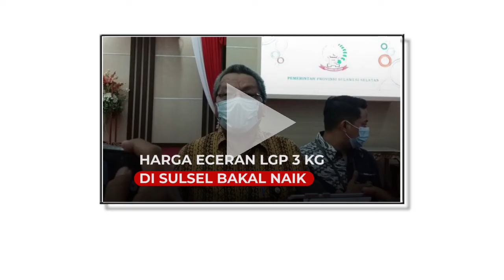Harga Eceran LGP 3 Kg di Sulsel Bakal Naik Rp3 Ribu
Pemprov Sulsel melalui Dinas Energi dan Sumber Daya Mineral (ESDM) melakukan sosialisasi peraturan gubernur (Pergub) nomor 11 tahun 2021 tentang Penetapan harga eceran tertinggi (HET) Liquefied Petroleum Gas (LPG) Tabung tiga kilogram.

Kegiatan ini dihadiri langsung oleh sejumlah kepala daerah kabupaten dan kota se-Sulsel di ruang pola kantor Gubernur Sulsel Jalan Urip Sumoharjo Makassar. Kamis (25/3/2021).

Berdasarkan Pergub 11 Tahun 2021 terjadi kenaikan Harga Eceran Tertinggi (HEP) LPG 3 kg di Pangkalan resmi Pertamina naik dari Rp15,500 menjadi Rp18,500. Hal ini sesuai rujukan Pergub lama nomor 6 tahun 2015. Terjadi selisih Rp 3.000.

Kepala ESDM Sulsel Andi Irawan Bintang mengatakan kenaikan harga LPG 3 kg itu sudah disepakati oleh pemerintah pusat. Meski begitu untuk pemberlakuan HET masih menunggu pimpinan dalam hal ini Plt Gubernur Andi Sudirman Sulaiman.

“Jadi ini SK berlakunya sebenarnya tanggal 1 February, tapi kita belum langsung lakukan, persetujuan itu bulan Desember 2020, kita tahan tahan dulu, kita terima itu tahun 2021. Tunggu persetujuan pimpinan, karena ini sudah dua bulan,” ucapnya.

Lebih lanjut, Andi Irawan mengatakan kuota LPG 3 kg mengalami penambahan. Pada tahun 2020 provinsi Sulsel mendapat jatah sekitar 261.598 Mton naik menjadi 275.880 Mton.

Kata dia, kuota LPG 3Kg, semuanya ditentukan oleh pemerintah pusat dalam hal ini Direktur Migas.

“Jadi koutanya itu tahun lalu 261.598 metrik ton menjadi 275.880 metrik ton atau sekitar 14.282 ton inikan yang tentukan pusat, jadi kita hanya mengusul yang tentukan itu pusat di migas,” ujarnya.

Sementara itu, Kepala Bidang Dinas ESDM Jamaluddin mengatakan persoalan harga memang terjadi perbedaan ditiap daerah. Khususnya di wilayah perbatasan. Mengigat, ada biaya operasional.

“Kalau harga sudah relatif sama tidak mungkin akan terjadi penyimpanan keluar itu, karna kan harga kalau dia kasih keluar pasti ada beban tambahan lagi kan, biayanya, kalau harganya sama pasti tidak mungkin di jual di dalam kan,” pungkasnya.

Video terkini dan terbaru..